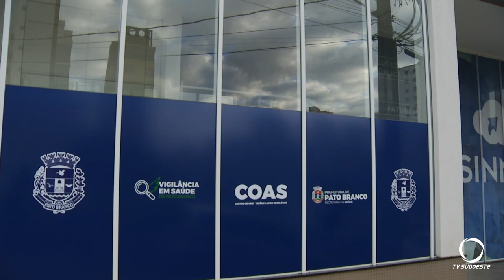Autoridades alertam para o problema do aumento do registro de infecções sexualmente transmissíveis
Saúde: As ISTs – Infecções Sexualmente Transmissíveis, estão presentes no mundo inteiro. Todos os dias mais de um milhão de pessoas são infectadas ao redor do globo.